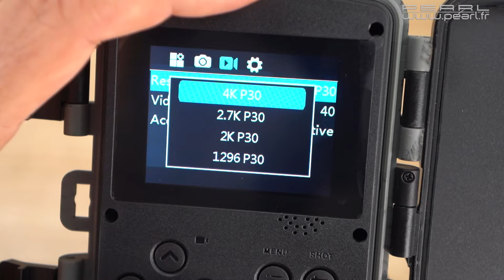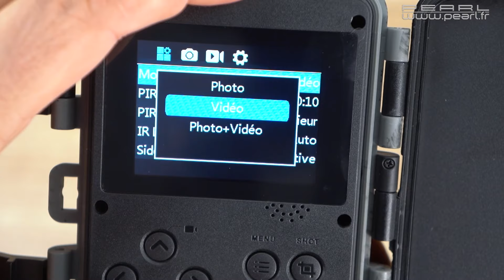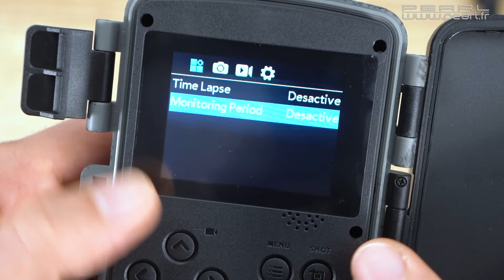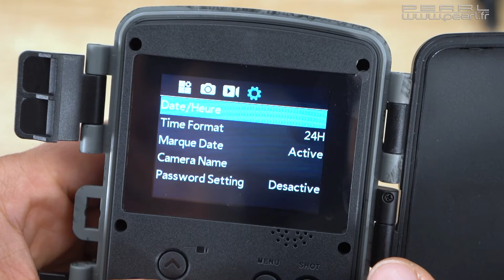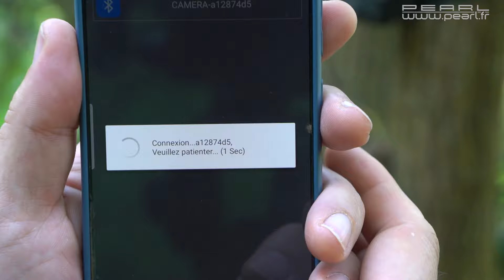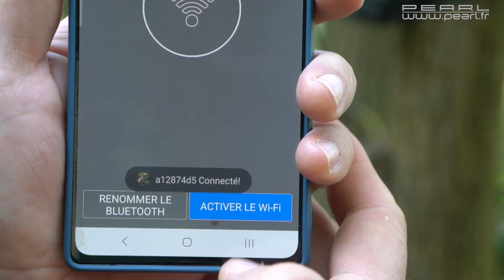Comment filmer des animaux dans la nature ? Piège photo/ vidéo [PEARLTV.FR]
Attention, la batterie solaire n'est pas inclus dans le kit de base

Caméra nature connectée 4K WK-630.app
Filmez les animaux sauvages diurnes et nocturnes sans les effrayer avec cette caméra nature connectée 4K avec vision nocturne et capteur PIR WK-630.app  ! Immortalisez ce qu'il se passe devant l'objectif de la caméra en vidéo haute résolution 4K ou en prenant jusqu'à 3 photos consécutives grâce à la fonction Multi Shot. Et documentez les événements de longue durée à l'aide de la fonction Time Lapse.

La caméra extérieure déclenche de manière autonome un enregistrement lorsqu'un animal passe devant son capteur PIR, et ce même de nuit ! En effet, elle filme même dans l'obscurité grâce aux LED infrarouges intégrées. Si nécessaire, utilisez également la caméra nature comme caméra de surveillance pour protéger votre terrain lorsque vous vous absentez.

Transférez ensuite facilement les prises de vue sur votre appareil mobile ou sur l'application gratuite via réseau Internet sans fil. Outre sa fonction de stockage de données, l'application vous permet également d'effectuer des réglages à distance et de suivre en temps réel l'image filmée par la caméra.

Caméra nature connectée 4K avec vision nocturne et capteur PIR de la marque VisorTech
Pour observation de la nature et utilisation comme caméra de surveillance pour jardin, terrasse, etc.
2 capteurs PIR : enregistrement automatique par détection de mouvement
Angle de détection : 120°, portée : jusqu'à 20 m
Durée de déclenchement : 0,4 s
Enregistrements vidéo haute résolution avec jusqu'à 3840 x 2160 (4K UHD) à 30 ips
Prend également des photos : jusqu'à 20 Mpx
42 LED infrarouges pour vision nocturne jusqu'à 20 m
Capteur d'obscurité : bascule automatiquement entre le mode Diurne et le mode Nocturne
Format d'enregistrement vidéo : AVI, image : JPEG
3 modes : photo seulement, vidéo seulement, photo et vidéo
Microphone intégré pour des enregistrements avec son
Fonction Rafale (Multi Shot) : jusqu'à 3 photos consécutives
Minuterie d'activation : caméra réactive pendant l'intervalle de temps réglé uniquement
Fonction Time lapse pour documentation d'événements à long terme
Enregistrement en boucle : les nouveaux enregistrements écrasent les anciens lorsque la carte mémoire est pleine
Moniteur couleur intégré 6,1 cm (2,4") pour contrôler les réglages et les prises de vue
Possibilité de verrouiller l'accès au menu et aux enregistrements par mot de passe personnalisé
Bluetooth 5.0 pour connexion wifi automatique : active automatiquement la connexion wifi à proximité de l'appareil mobile
Application gratuite pour iOS et Android : pour réglages et transmission sans fil des enregistrements
Angle de champ : 98°, distance focale : 3,93 mm, diaphragme : f/1,6
Boîtier étanche : IP65
Connexion à un ordinateur par USB : pour transfert des enregistrements
Fente pour carte MicroSD jusqu'à 32 Go (non fournie)
Alimentation : 8 piles AA pour jusqu'à 8 mois d'autonomie ou par adaptateur secteur 6 V (piles et/ou adaptateur secteur non fournis)
Dimensions : 133 x 80 x 52 mm, poids : 272 g
Caméra nature WK-630.app avec support, support pour arbre, matériel de montage et mode d'emploi en français
Également pertinent ou approprié pour : chasse.